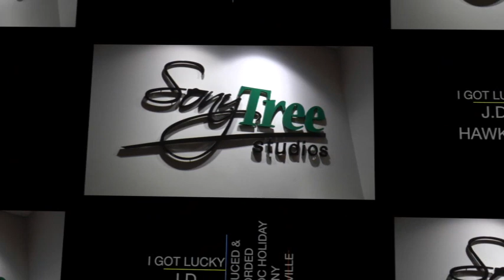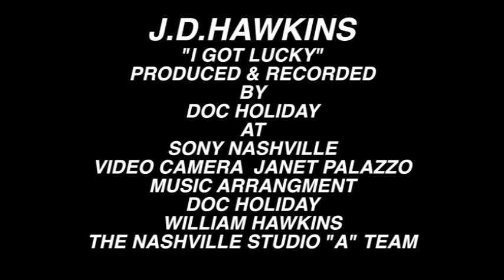J.D. HAWKINS "I GOT LUCKY"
Her name is J.D. HAWKINS, and this is a cut from her forth coming album due out worldwide in February 2020, Titled "I GOT LUCKY", To quote a DJ from California, "JD is a slick polished version of  Patti Labelle with all the passion and soulful sound that has been missing from music for too long" Produced and recorded at SONY Nashville by multi award winning Producer Of The Year (3 years in a row), Doc Holiday.